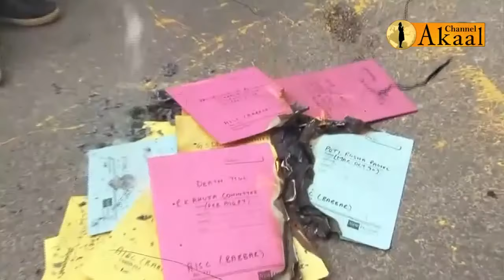1984 ਕਤਲੇਆਮ ਦਾ ਇਨਸਾਫ਼ ਨਾ ਹੋਣ ਤੇ Gurcharan Singh Babbar ਨੇ ਫੂਕੀਆਂ Commission Report